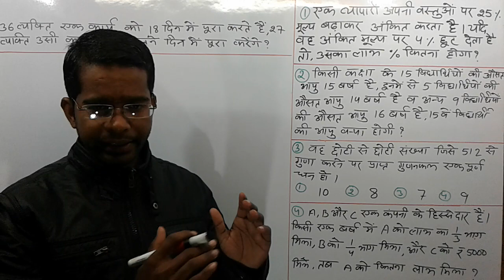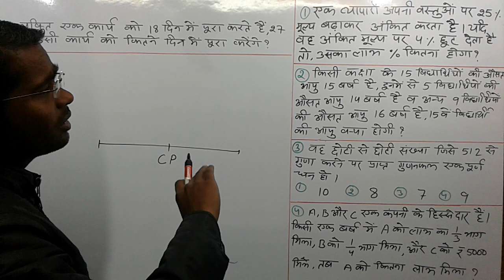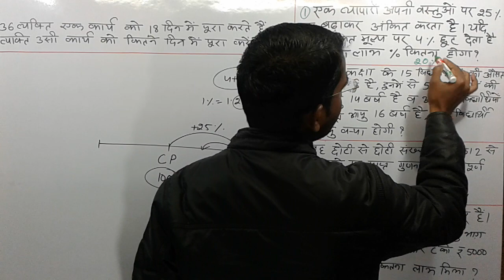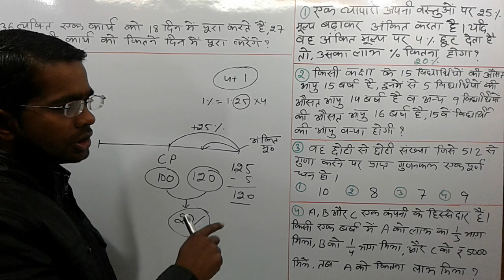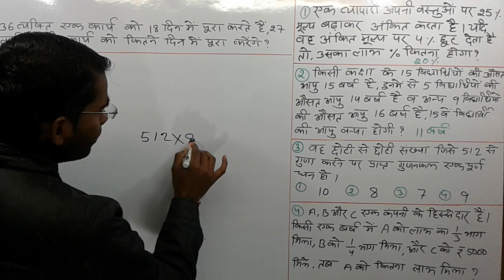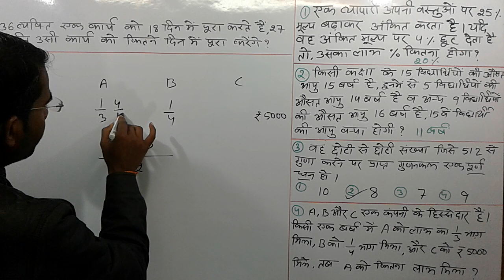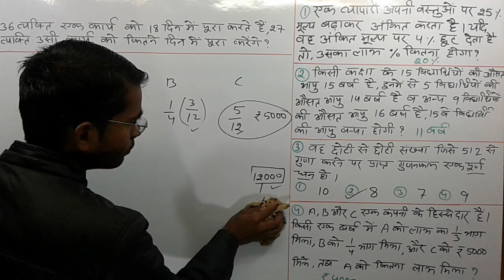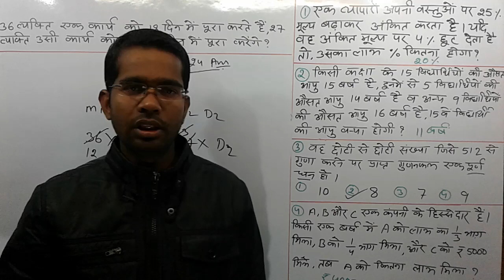Up lekhpal previous year paper solved (2015)